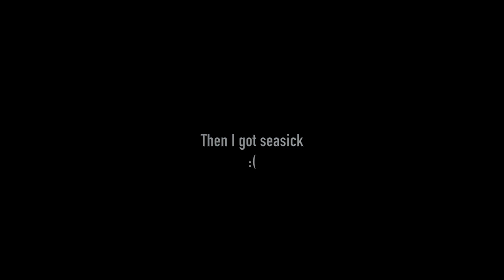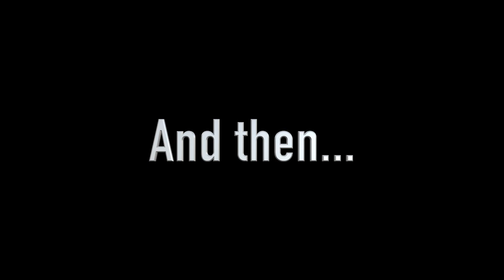Fishing in Roatan, Honduras!!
My family and I went fishing on the beautiful island of Roatan. Watch to see what happens and what we catch!